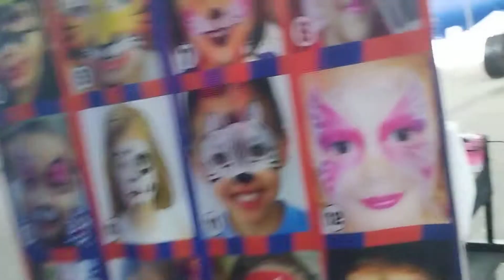18 de noviembre de 2022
Estamos en el Circo Garden Bros Circus que está ubicado en el Tamiami Park, la entrada vale 60 dólares para adultos, 20 dólares para los niños, la zona VIP bale 80 dólares.Son 2 tandas.04 y 30 pm y la segunda 07 y 30 pm..